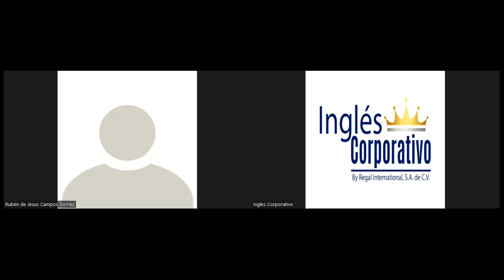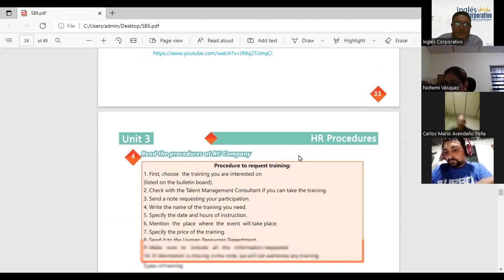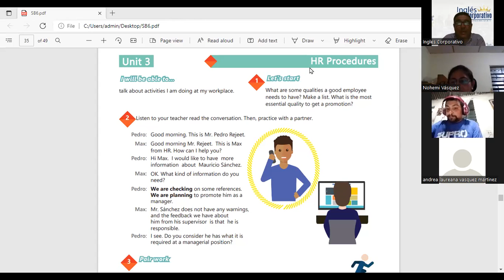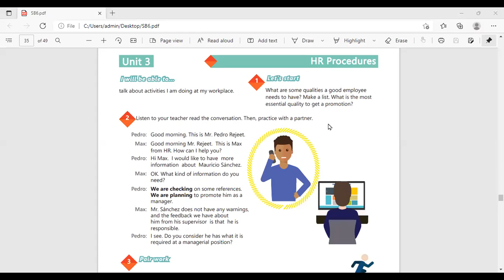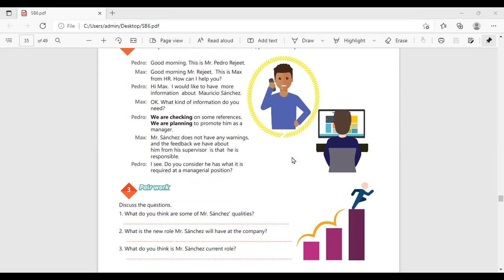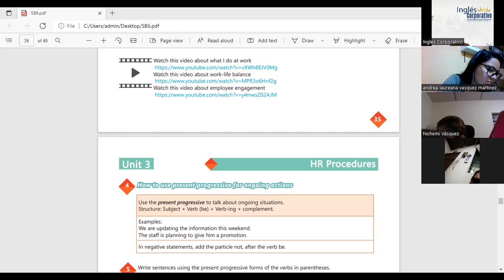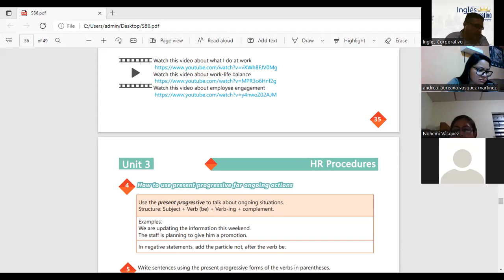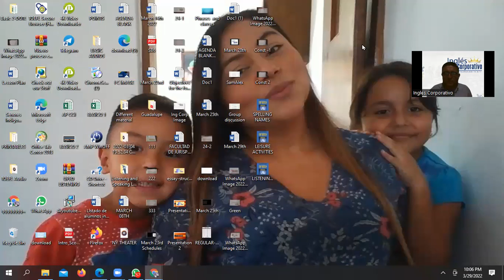Ingles Corporativo-March 29th- HHRR positions